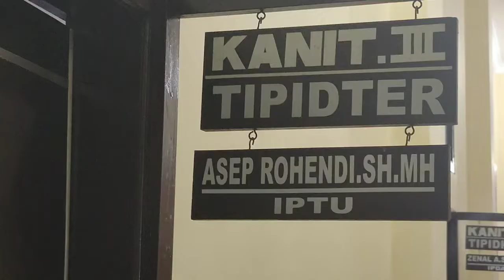DUA Pria Ini Jual Satwa Dilindung Lewat Media Sosial, Polres Majalengka Bergerak Menangkapnya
TRIBUNCIREBON, MAJALENGKA- Satuan Reserse Kriminal (Satreskrim) Polres Majalengka berhasil membekuk dua pelaku jual beli hewan satwa yang dilindungi di wilayah Kabupaten Majalengka.

"Ada dua pelaku yang kami tangkap, satu berinisial AS (43) warga Kecamatan Panyingkiran, Kabupaten Majalengka," ujar Kapolres saat konferensi pers, Selasa (25/2/2020).

Sedangkan, lanjut Kapolres, satu tersangka lainnya berinisial AD (28) seorang pedagang warga Kecamatan Jatinunggal, Kabupaten Sumedang.

"Kedua tersangka tersebut, kami tangkap di dua lokasi yang berbeda. Namun, modusnya sama, mereka menjual hewan yang dilindungi UU itu, melalui via medsos Facebook," ucapnya.

Dari tangan tersangka, petugas berhasil mengamankan sejumlah barang bukti, di antaranya satu ekor satwa jenis kucing hutan atau meong Congkok (Prionailurus Bengalensis) dan satu buah handphone.

"Untuk tersangka AS, kami tangkap di daerah Desa Karyamukti, Kecamatan Panyingkiran, Kabupaten Majalengka, pada Jumat (21/2/2020) sekitar pukul 12.00 WIB," jelas dia.

"Sedangkan, dari tersangka AD, kami bekuk di depan Ex Pabrik Gula, Kecamatan Kadipaten, Kabupaten Majalengka, pada Senin (24/2/2020) sekitar pukul 15.00 WIB," kata AKBP Bismo.

Selain berhasil mengamankan seekor kucing hutan, dari tangan tersangka lainnya, berhasil mengamankan satu ekor satwa jenis alap-alap jambul (Accipiter Trivirgatus).

"Kedua tersangka, berikut sejumlah barang bukti tersebut, sudah kita amankan di Mapolres Majalengka, untuk dilakukan proses lebih lanjut," tegas Kapolres.

Dua pelaku berinisial AS (43) dan AD (28) yang kini mendekam di balik ruang jeruji besi Polres Majalengka mengaku tak mengetahui bahwa hewan yang hendak dijual merupakan hewan yang dilindungi.

"Saya tidak mengetahui hewan itu hewan yang dilindungi, makanya saya hendak jual," ujar AS yang hendak menjual hewan satwa jenis kucing hutan atau Meong Congkok (Prionailurus Bengalensis) saya diintrogasi oleh kepolisian, Selasa (25/2/2020).

AS mengaku, dirinya mendapatkan satwa itu di samping rumahnya yang berada di Desa Karyamukti, Kecamatan Panyingkiran, Kabupaten Majalengka beberapa waktu lalu.

"Mereka sempat memelihara hewannya sebelum akhirnya mau dijual dan mereka sudah sampai tahap negosiasi kepada para pembeli," ucap Kapolres Majalengka, AKBP Bismo Teguh Prakoso didampingi Kasat Reskrim, AKP M Wafdan Muttaqin.

Sementara pelaku lainnya, AD (28) warga dari Kecamatan Jatinunggal, Kabupaten Sumedang juga sempat memelihara hewan satwa jenis burung Alap-alap Jambul (Accipiter Trivirgatus).

Namun, karena tak sanggup membeli pakannya, ia mencoba memposting hewan tersebut untuk dijual.

Sementara, kepolisian Resor (Polres) Majalengka menyerahkan barang bukti hewan satwa yang dilindungi kepada Balai Konservasi Sumber Daya Alam (BKSDA) Cirebon, Selasa (25/2/2020).

Kapolres Majalengka, AKBP Bismo Teguh Prakoso didampingi Kasat Reskrim, AKP M Wafdan Muttaqin mengatakan pihaknya sengaja mengundang langsung BKSDA Cirebon untuk menerima hewan yang hendak dijualbelikan tersebut.

Nantinya, pihak BKSDA akan menindaklanjuti bagaimana kelanjutan atas diterimanya hhewan satwa jenis kucing hutan atau Meong Congkok dan burung Alap-alap Jambul.